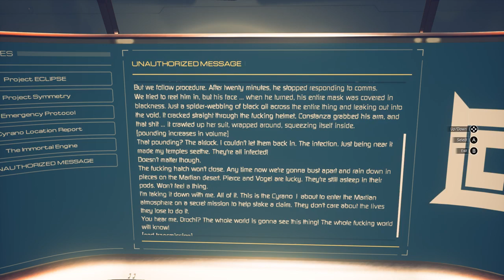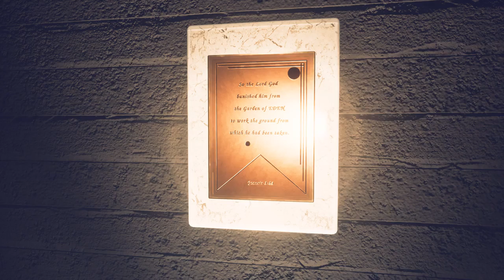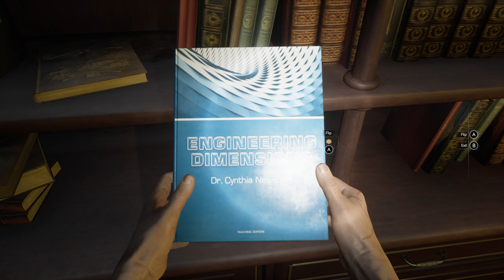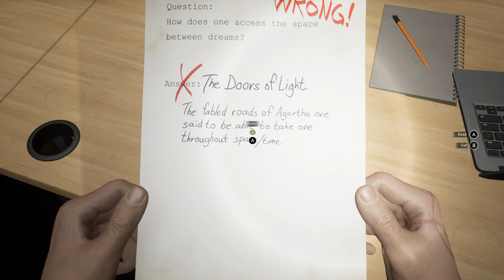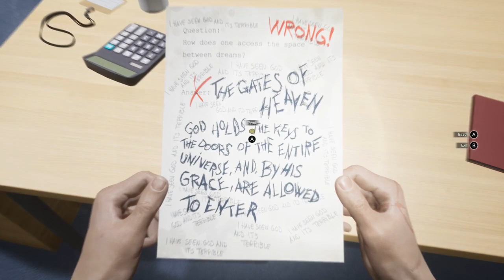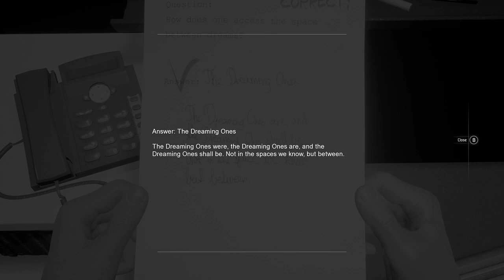Moons of Madness part 7 Alien sac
That is not the way to escape.